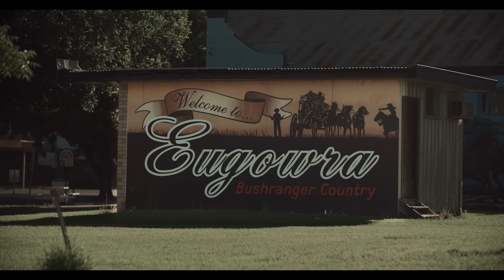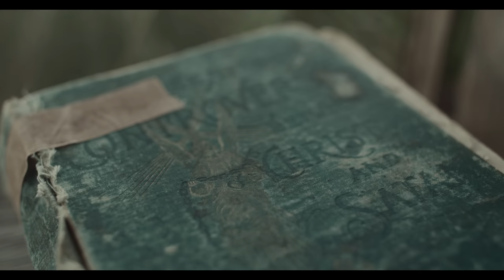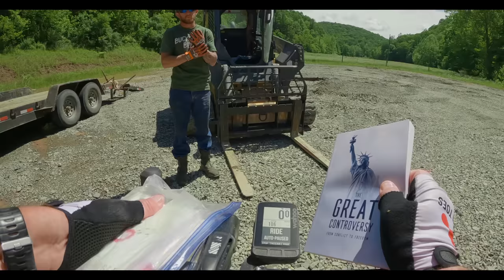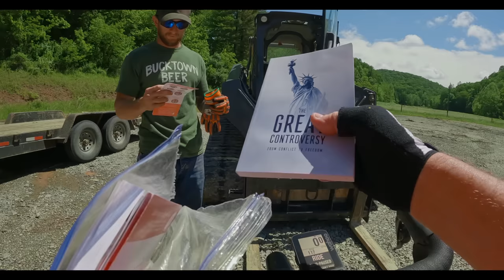I Will Go - The Bike Ride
Bikes, friends, beautiful scenery, and a crucial mission.  Join the 8 cyclists for 1200 exhilarating miles as they Go and experience the ride of a lifetime.

Adventist Review TV is home to one of the largest libraries of Christian content available. We offer programs ranging from nature shows to children’s content to music videos to documentaries and much more. With content curated and created to inspire and encourage viewers, everyone in the family can find something that builds their faith. To enjoy our entire catalog, go here. - AdventistReview.tv